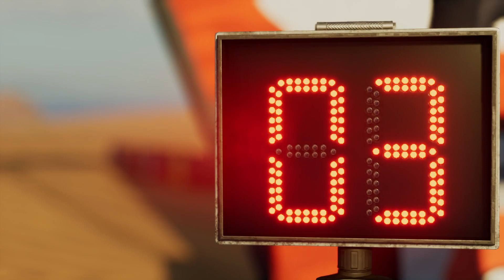Dakar Desert Rally - Dakar 22 - Ignacio Casale #11 - Somos muy sólidos. Los Kamaz despiertan tarde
Turno para un nuevo reto en Dakar Desert Rally, ahora vamos con el Dakar 22 en el vehículo más espectacular del Dakar, el cambión, será el Trata Phoenix de la leyenda del Dakar Ignacio Casale, ganar en Quad en varias ocasiones, y que también ha corrido en moto, y en la actualidad en SxS. Poca aceleración y complejidad para el manejo, junto a la limitación de 140 Km/h, aumentaran la  dificultad de este reto.